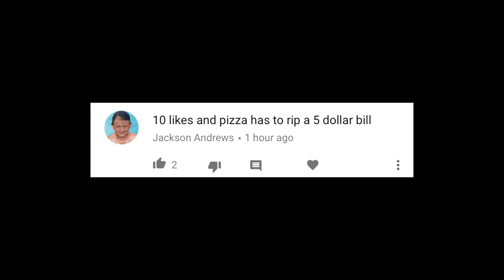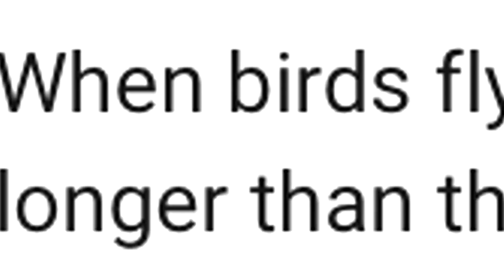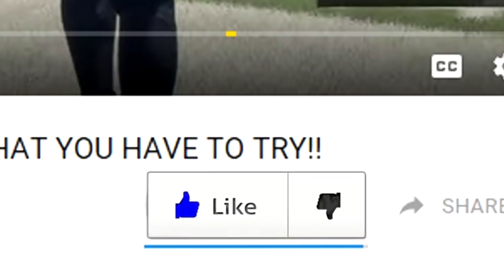1 MAN VS WHOLE TEAM - THIS GUY IS UNBELIEVABLE!! Madden 18 Packed Out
I grinded hard to get this out to you ON Christmas, but welcome back to Packed Out Madden 18! Hope you all enjoy :)

MERRY CHRISTMAS EVERYONE!! - HOPE ALL OF YOUR CHRISTMAS' ARE UNBLEIEVABLE!!

-YoBoy Pizza